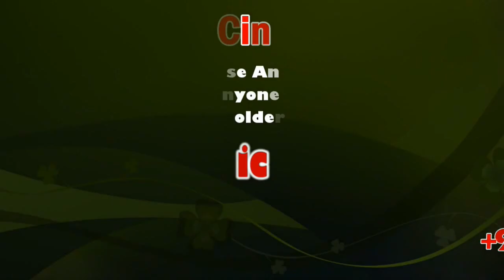PM Narendra Modi, Kangana Ranaut Meet | sicp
Shah Rukh Khan, Aamir Khan thank PM Narendra Modi | sicp

Shah Rukh Khan, Aamir Khan thank PM Narendra Modi for hosting them, Kangana says ‘Nobody has given industry so much respect before’

Several Bollywood celebrities including Shah Rukh Khan, Aamir Khan, Kangana Ranaut, Jacqueline Fernandez, Sonam Kapoor, Imtiaz Ali, Anurag Basu and Boney Kapoor met Prime Minister Narendra Modi in Mumbai on Saturday.

Ekta Kapoor, Kangana Ranaut, Jacqueline Fernandez,Shah Rukh Khan and Aamir Khan posing for selfies with PM Narendra Modi in Mumbai on Saturday.

A host of Bollywood stars including Shah Rukh Khan, Aamir Khan, Kangana Ranaut and Sonam Kapoor met Prime Minister Narendra Modi on Saturday where he released a cultural video with the theme ‘Change Within’ to mark the 150th birth anniversary of Mahatma Gandhi.

To celebrate 150 years of Gandhi, filmmaker Rajkumar Hirani brought eight leading actors together for the special tribute, which was launched by the PM at his official residence.

“The film fraternity comes together to pay tributes to Mahatma Gandhi! ChangeWithin is an excellent effort, which will add momentum towards ensuring Gandhi Ji’s message reverberates far and wide. It will also inspire citizens to take up causes dear to Bapu,” Modi tweeted. The 100-second video is based on Gandhi’s life, teachings and values and features Aamir, Shah Rukh, Salman Khan, Ranbir Kapoor, Alia Bhatt, Sonam, Kangana and Vicky Kaushal. The PM tweeted pictures with the fraternity, saying the “interaction with leading film personalities and cultural icons was fruitful”.

PM Narendra Modi with bollywood actors Shahrukh Khan and Aamir Khan on Saturday in New Delhi.

Actors Shahrukh Khan and Aamir Khan have hailed Prime Minister Narendra Modi for his initiative to give the responsibility of popularising Mahatma Gandhi's ideals to the film industry. PM Modi on Saturday interacted with the members of the creative and entertainment world on the ways to mark the 150th birth anniversary of Mahatma Gandhi.

The event was attended by the members of the Indian film and entertainment industry including Aamir Khan, Shahrukh Khan, Rajkumar Hirani, Kangana Ranaut, Anand L Rai, SP Balasubrahmanyam, Sonam Kapoor, Jackie Shroff, Sonu Nigam, Ekta Kapoor, and members of the Tarak Mehta group, ETV group.

Addressing the members of the film industry, PM Modi said several people in the entertainment industry have been doing great work when it comes to popularizing the ideals of Mahatma Gandhi. In an event organised at 7, Lok Kalyan Marg, PM Modi released four cultural videos, marking the 150th birth anniversary of Mahatma Gandhi.

Prime Minister urged the film and entertainment industry to channelise its energy to make entertaining, inspiring creatives that can motivate the ordinary citizens. He reminded them of their immense potential and their ability to bring about positive transformation in society.

"The power of creativity is immense and it is essential to harness this spirit of creativity for our nation. Several people from the world of films and television have been doing great work when it comes to popularising the ideals of Mahatma Gandhi," PM Modi said.

"Gandhi is synonymous with simplicity. His thoughts reverberate far and wide," the prime minister said. Highlighting the impact of Mahatma Gandhi in the present day, PM said that "if there is one thought, one person, who can establish a connect with people all over the world, it is Gandhiji".

He said, "You all do great work but perhaps you do not know about its global influence! Your work has reached all corners of the world. On the part of the government, I am happy to help in any way to ensure the maximum impact of your creative initiatives."

The prime minister also recalled his interaction with the Chinese president, Xi Jinping in Mamallapuram, wherein the president highlighted the popularity of Indian films like Dangal. He also mentioned the popularity of Ramayana in Southeast Asia.

Speaking at the event, Aamir Khan praised PM Modi for the initiative and assured that the industry will do "even more".

"First and foremost, I want to appreciate PM for thinking about this effort [further popularising the ideals of Bapu]. As creative people, there is much we can do. And, I assure the PM that we will do even more," Aamir Khan said.

Actor Shahrukh Khan said, "I would like to thank PM Narendra Modi for bringing us all together, that too for a cause such as this [Mahatma Gandhi]. I feel we need to re-introduce Gandhi ji to India and the world."